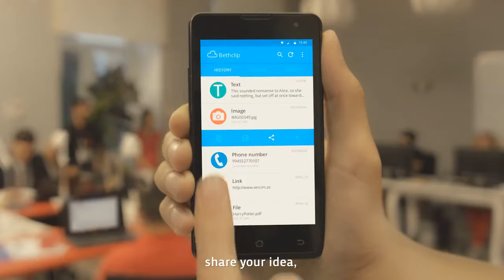Bakcell AppLab proqramına sizdə qoşulun!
Maraqlı mobil applikasiya üzərində işləyirsiniz və bu sahənin aparıcı mütəxəssislərinin rəyinə ehtiyacınız var? Elə isə linkinə daxil olun və AppLab proqramına qoşulmaq üçün qeydiyyatdan keçin.
BethClip Bakcell-in AppLab layihəsinin ilk məzunlarınandır.